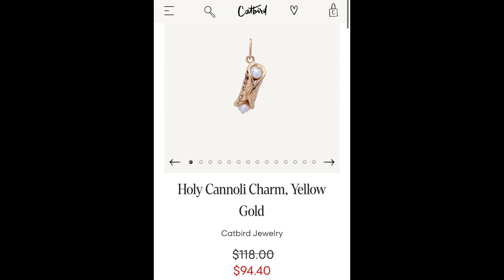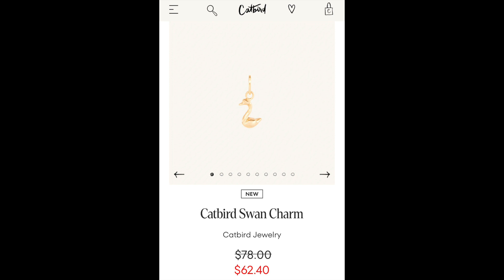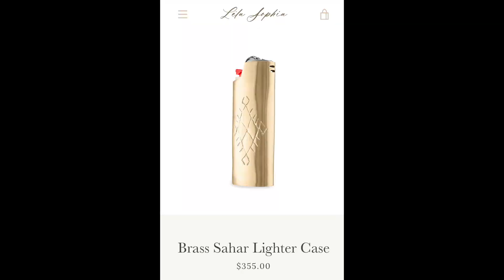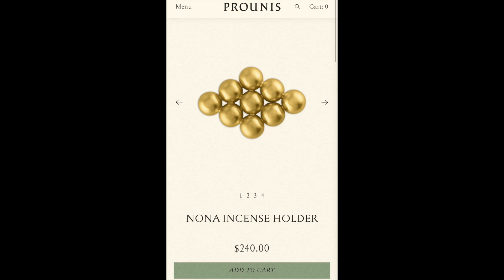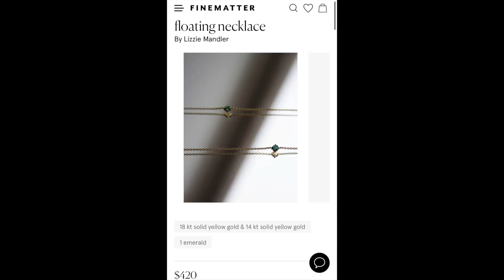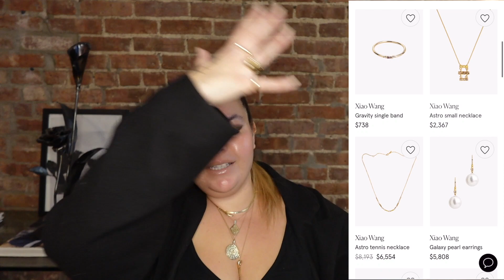The PERFECT Fine Jewelry Gift Ideas | Catbird, WWAKE, Prounis | Lela Sophia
Some of my all time favorite brands that just happen to have some of the best gifting items!

Shop my newest bag charm now on lelasophiajewelry.com!!

Necklaces –
Orchid Necklace
Rings –
Aljana(heaven) Ring
Bracelets –
Snake Bangle